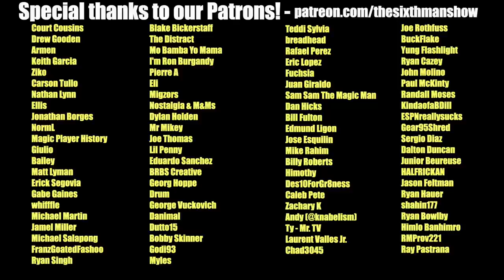EP. 271 - New Year, Same Show w/ Khobi Price - Orlando Magic Podcast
Happy New Year Magic fam! Breaking down the Magic suspensions and Orlando Magic Beat Writer Khobi Price joins the show!

Producer: @kevin_tucker_